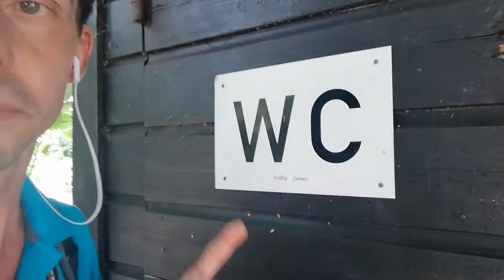"WC Stein" in Runkel